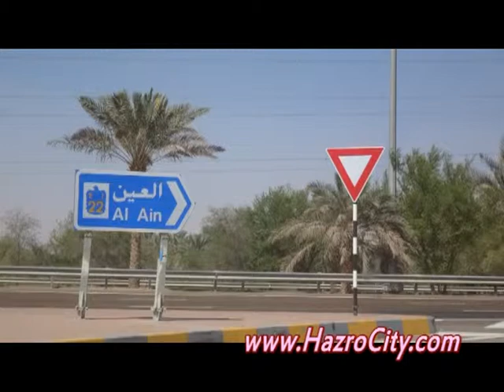My friends with Me while trip to UAE. YASIR Amin Hazrovi CEO, HazroCity.com